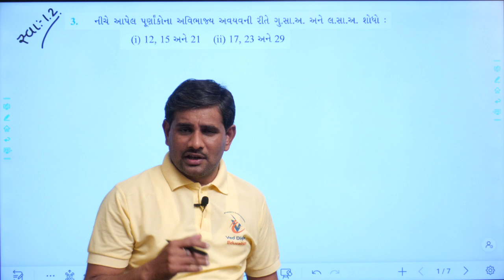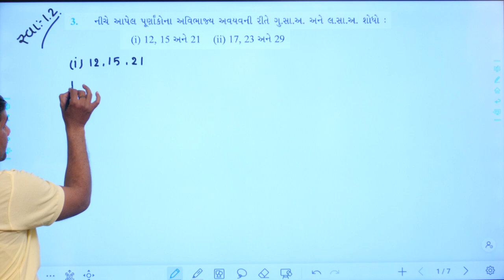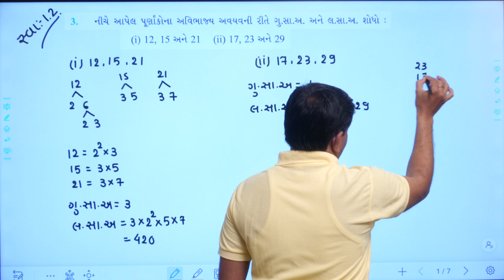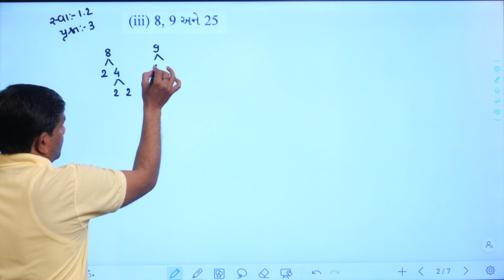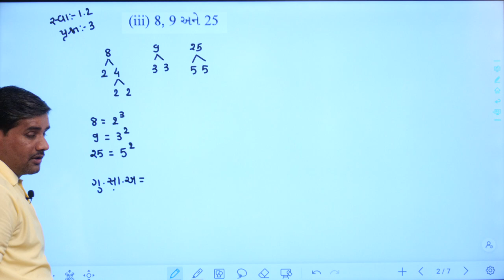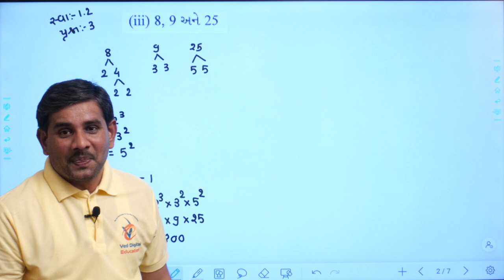Std 10 Maths Chapter 1, swadhyay 1.2, Dhoran 10 ganit chapter 1, std 10 maths ch 1 swadhyay 1.2,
EDUCATION
Hi